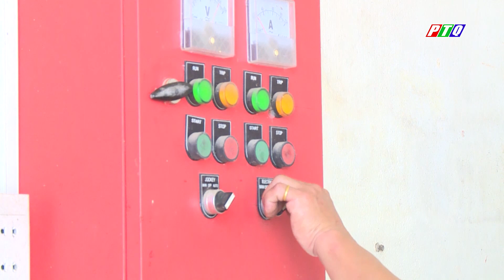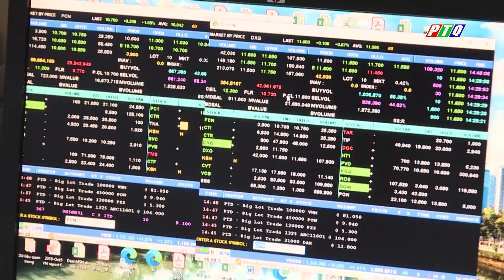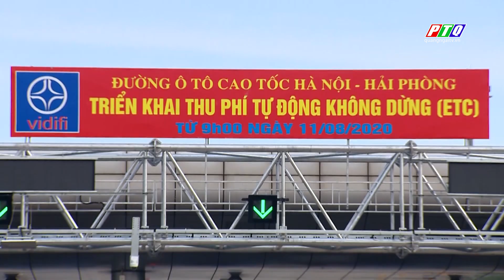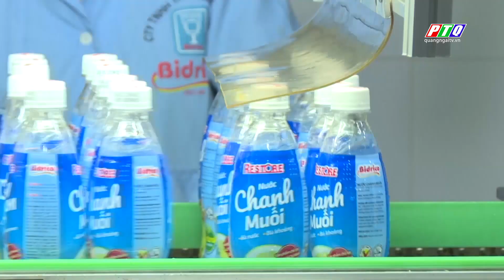Bản tin trưa 22/6 | Năm 2025, Quảng Ngãi sẽ có 120/148 xã đạt chuẩn nông thôn mới | PTQ